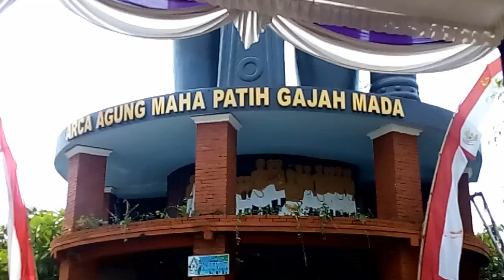SOFT LAUNCHING- ARCA AGUNG GAJAHMADA TERTINGGI TERBESAR DUNIA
SOFT LAUNCHING-  ARCA GAJAHMADA TERTINGGI TERBESAR DI DUNIA   WISATA DESA DLANGGU MOJOKERTO 8 DESEMBER 2019